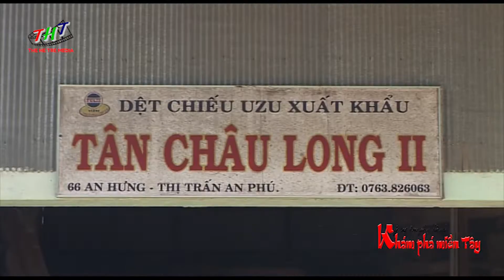Tân Châu những làng nghề danh tiếng | Khám Phá Miền Tây